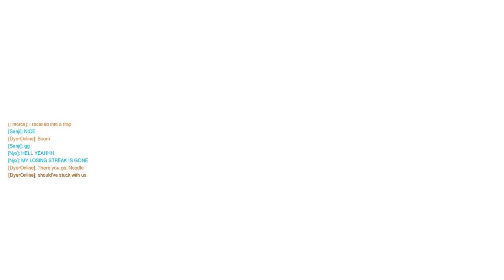Boxer Rebellion | Documentary's on US National History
The Boxer Rebellion (拳亂), Boxer Uprising or Yihetuan Movement (義和團運動) was a violent anti-foreign, anti-colonial and anti-Christian uprising that took place in China between 1899 and 1901, toward the end of the Qing dynasty.

It was initiated by the Militia United in Righteousness (Yihetuan), known in English as the "Boxers", for many of their members had been practitioners of Chinese martial arts, also referred to in the west as "Chinese Boxing". They were motivated by proto-nationalist sentiments and by opposition to Western colonialism and the Christian missionary activity that was associated with it.

The uprising took place against a background that included severe drought and disruption caused by the growth of foreign spheres of influence. After several months of growing violence, in Shandong and the North China plain, against both foreign and Christian presence in June 1900, Boxer fighters, convinced they were invulnerable to foreign weapons, converged on Beijing with the slogan "Support the Qing government and exterminate the foreigners." Foreigners and Chinese Christians sought refuge in the Legation Quarter.

In response to reports of an armed invasion to lift the siege, the initially hesitant Empress Dowager Cixi supported the Boxers and on June 21 issued an Imperial Decree declaring war on the foreign powers. Diplomats, foreign civilians and soldiers as well as Chinese Christians in the Legation Quarter were placed under siege by the Imperial Army of China and the Boxers for 55 days.

Chinese officialdom was split between those supporting the Boxers and those favoring conciliation, led by Prince Qing. The supreme commander of the Chinese forces, the Manchu General Ronglu (Junglu), later claimed that he acted to protect the besieged foreigners. The Eight-Nation Alliance, after being initially turned back, brought 20,000 armed troops to China, defeated the Imperial Army, and arrived at Peking on August 14, relieving the siege of the Legations. Uncontrolled plunder of the capital and the surrounding countryside ensued, along with the summary execution of those suspected of being Boxers.

The Boxer Protocol of 7 September 1901 provided for the execution of government officials who had supported the Boxers, provisions for foreign troops to be stationed in Beijing, and 450 million taels of silver—approximately $10 billion at 2018 silver prices and more than the government's annual tax revenue—to be paid as indemnity over the course of the next thirty-nine years to the eight nations involved. The Empress Dowager then sponsored a set of institutional and fiscal changes in an attempt to save the Dynasty by reforming it, but reform occurred too slowly to avert its inevitable end.